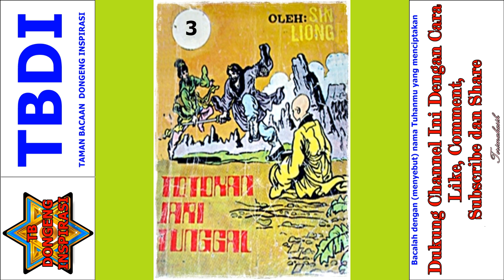Seri Cerita Silat Totokan Jari Tunggal Jilid 3